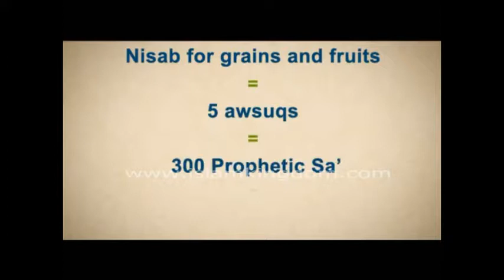Zakat on products from the earth zakat in islam